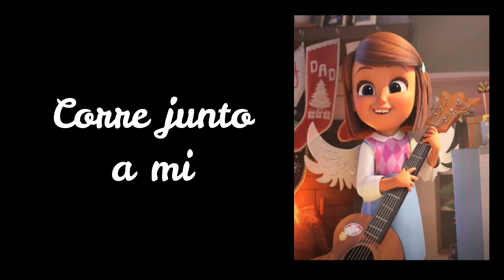Tabitha cantando (Versión completa) - Un jefe en pañales 2: Negocios de familia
➜᎒ Disfrútenlo úwú
│ │ │ │ │ │ 𝑬 : : 🪨 : :
│ │ │ │ │ 𝑴 : : 👹 : :
│ │ │ │ 𝑶 : : 🌪️ : :
│ │ │ 𝑪 : : 🌱 : :
│ │ 𝑳 : : ⚡ : :
│ 𝑬 : : 🌊 : :
𝑾 : : 🔥 : :
:･ﾟ✵ :･ﾟ